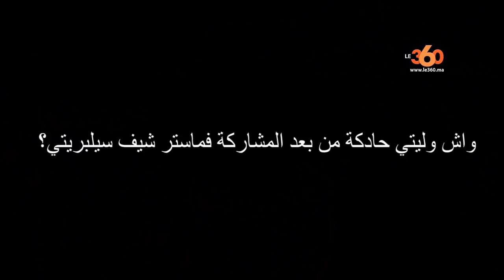Le360.ma •فاتي جمالي: أنا ماشي حادكة وها شنو غندير فعرسي